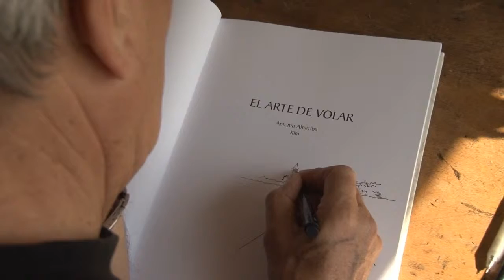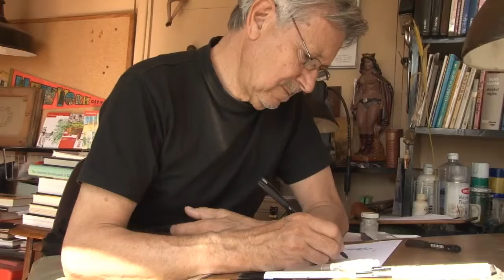29 Saló Internacional del Còmic de Barcelona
Kim és el dibuixant de "El arte de volar", la novel·la gràfica guionitzada per Antonio Altarriba que va guanyar l'anterior edició del Saló del Còmic i que ha estat guardonada amb el Premi Nacional de Còmic de Catalunya i Espanya.